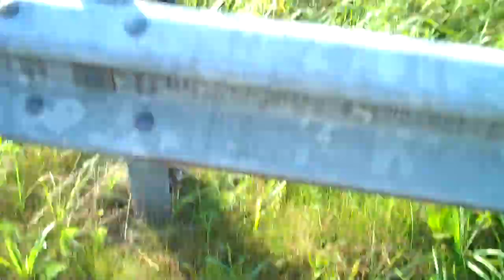Low Tide on Sipp's Bay with Tidepool Tim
Learn about low tide and see the dramatic difference in the amount of water that flows in and out of the tiny bay in Maine.  See the companion video for High Tide on Sipp's Bay with Tidepool Tim.